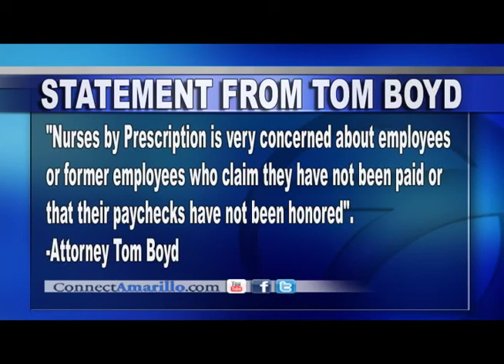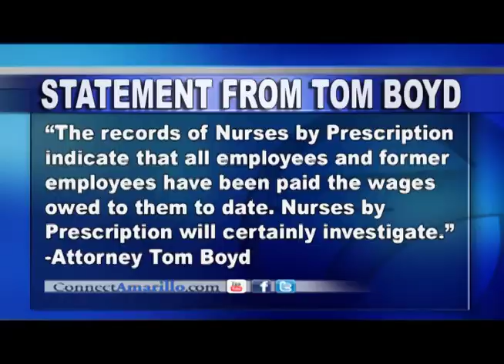Former Employees complain about Nurses By Prescription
Vanessa Oages and Natalie Bryant say they've filed complaints with the Texas Workforce Commission, the Labor Board and the Chip Medicaid Office against Nurses By Prescription.